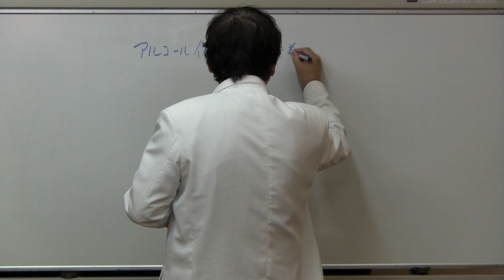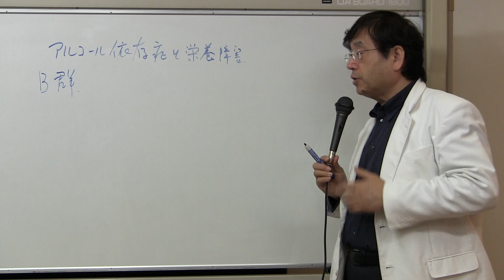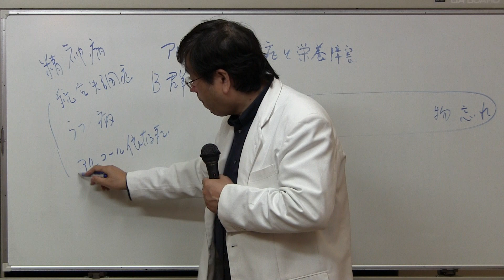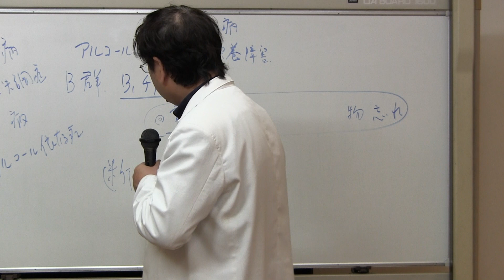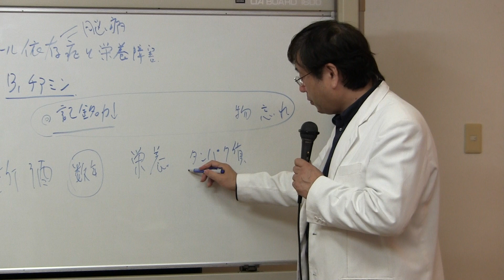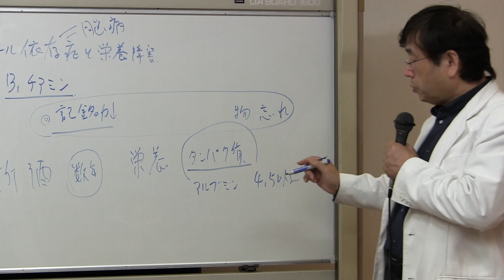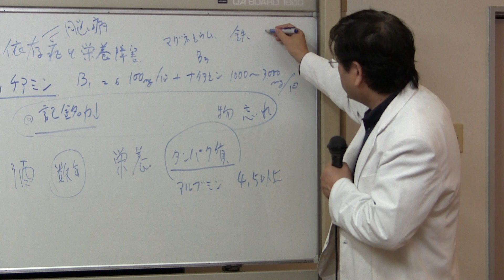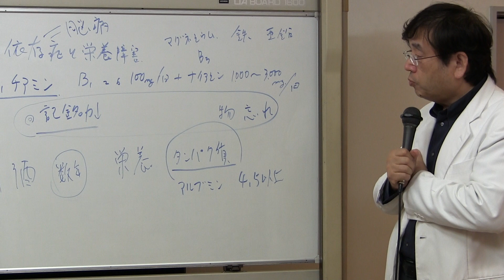アルコール依存症 「アルコール依存症と栄養障害」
2013年11月28日に廣瀬クリニックのグループ療法で行われた

テーマは「アルコール依存症「アルコール依存症者と栄養障害」」

1951年、大阪市生まれ。心療内科医、精神科医。
30年近く現場に立ち続ける臨床医のプロフェッショナル。

難治性の病気をいとも簡単に治した症例がいくつも存在。同業の医師からも「奇跡的」と驚愕される事がある。